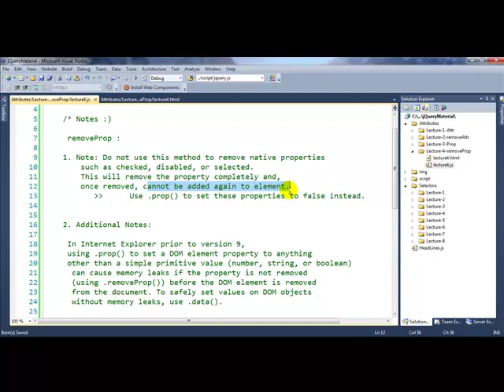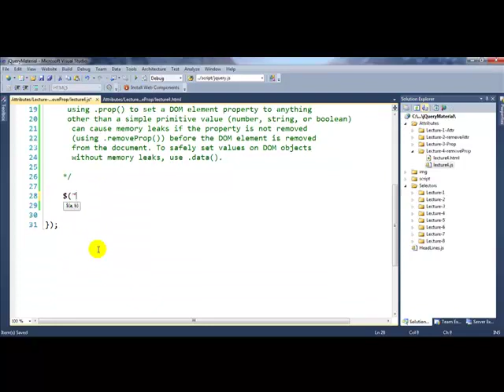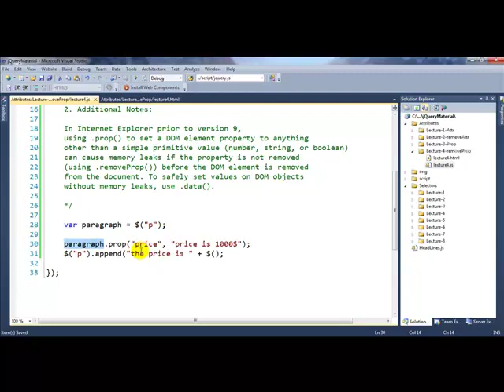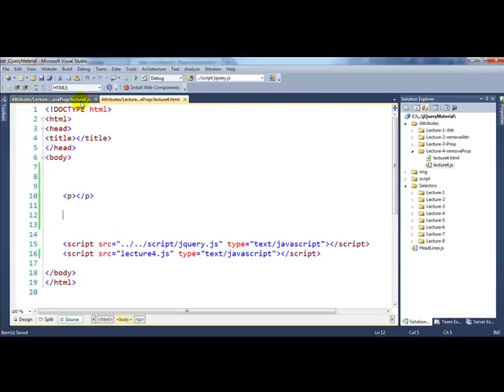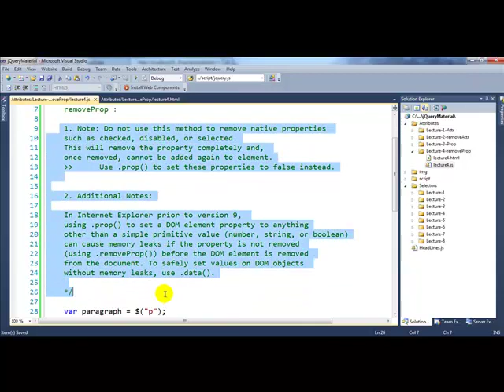12 Attributes removeProp Method || الدرس 12 كورس الجي كويري بالعربيه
12. Attributes removeProp Method